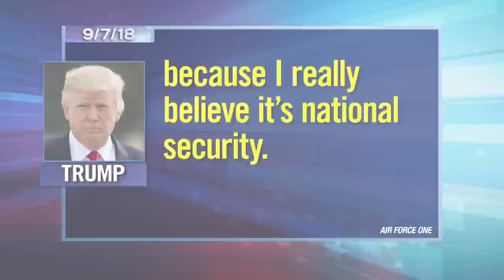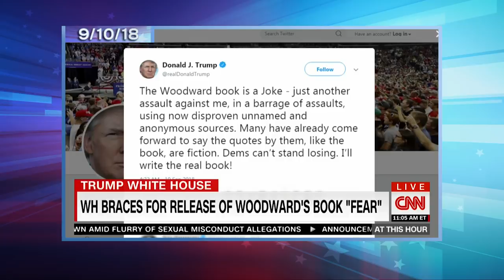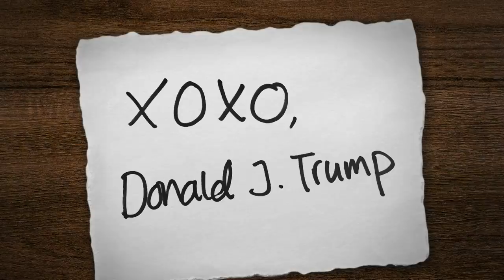Trump Attacks Woodward, Demands Op-Ed Investigation: A Closer Look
Seth takes a closer look at President Trump calling for an investigation into the New York Times' anonymous op-ed and slamming Bob Woodward's book about the chaos in the White House.

Trump Attacks Woodward, Demands Op-Ed Investigation: A Closer Look- Late Night with Seth Meyers